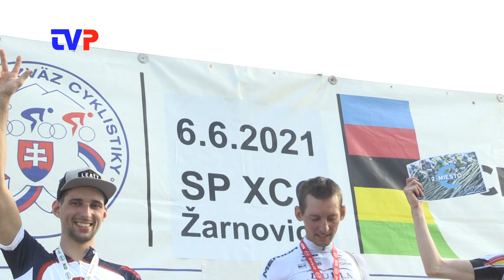Opäť vyhral Martin Haring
Reportáž z 3. kola Slovenského pohára MTB XCO.